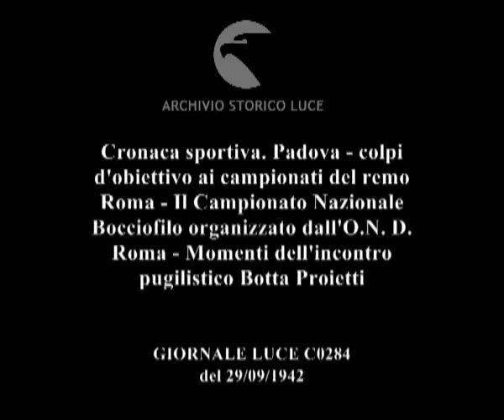Cronaca sportiva. Padova - colpi d'obiettivo ai campionati del remo Roma - Il Campionato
Descrizione sequenze:vogatori su canoa durante la gara, il pubblico applaude dalle rive del fiume ; sulla canoa i vogatori vincitori ricevono i premi dalle autorità, ; giocatori lanciano le bocce in un campo, ; uomini del partito ed autorità parlano vinico ad un tavolo cosparso di fogli ; un uomo in divisa fascista misura la distanza tra bocce ; in uno stadio affollato, si svolge l'incontro pugilistico tra Botta e Proietti ; gli spettatori tifano durante l'incontro ; la proclamazione del vincitore ;